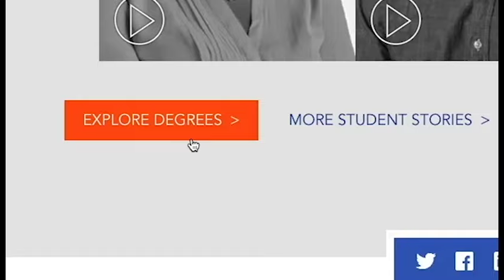explore the new mailman.columbia.edu